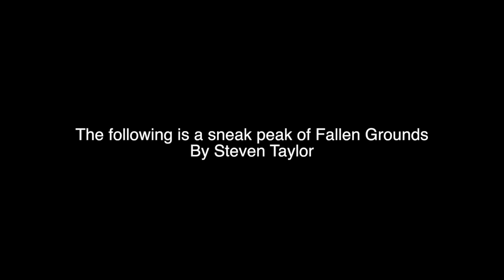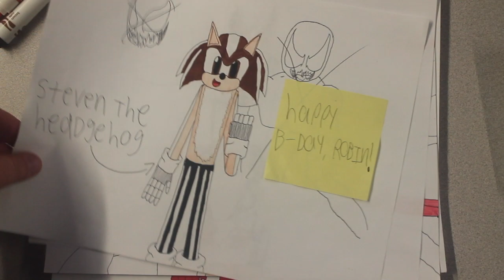Steven Taylor and Advanced Digital Media Vlog